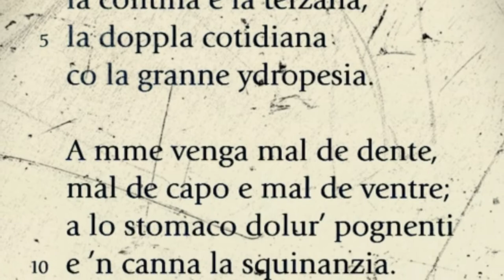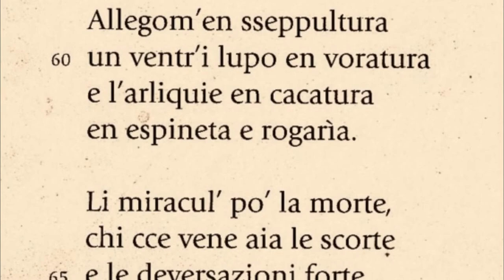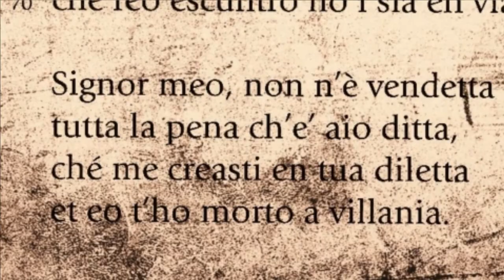O Signor per cortesia (Jacopone da Todi)